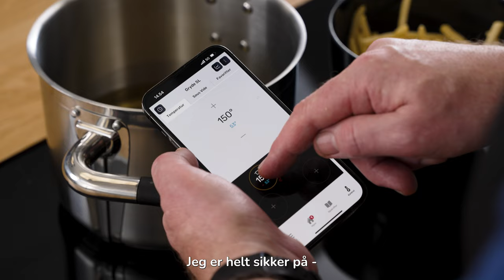Masterclass intro | Max Rasmussen lærer dig at lave hverdagsmad med temperaturstyring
I denne serie af Ztove Masterclass, vil madentusiast og programmør Max Rasmussen give tips og tricks til hvordan du kan prøve nye teknikker og gøre madlavningen nemmere med temperaturstyring.

Se med her og se hvilke retter og teknikker Max kommer ind på.